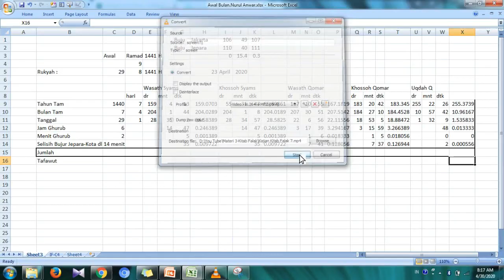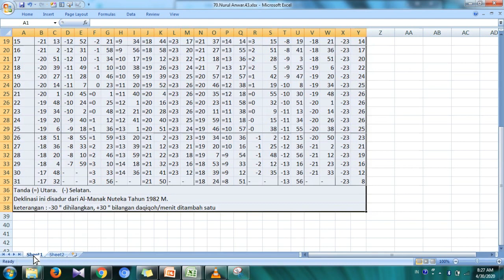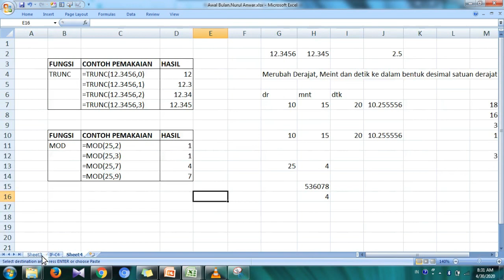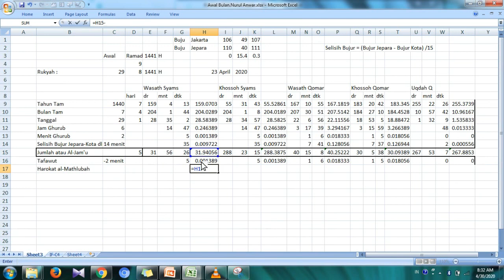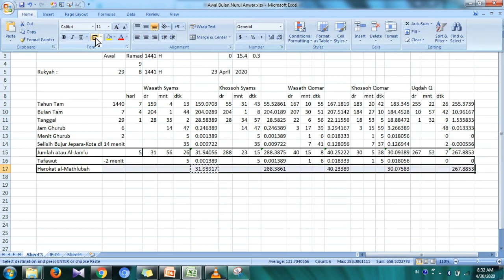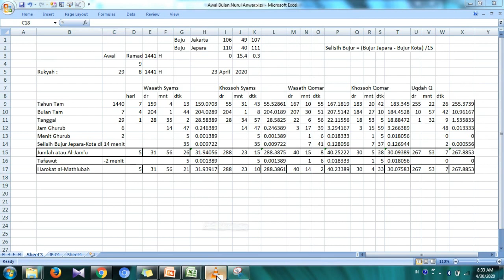Kajian Kitab Falak – Nurul Anwar .4. Menghitung Harokat An-Nayyirain untuk selain Jepara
Kajian Kitab Falak – Nurul Anwar .4. Menghitung Gerak Matahari dan Bulan (Harokat An-Nayyirain) untuk tempat selain Jepara, Daqoiq Tafawut, Serta Harokat Mathlubah

Setelah pada video sebelumya ) dijelaskan tentang variabel dalam perhitungan harokat an-nayyiroin dan komponen yang perlu diperhitungkan dalam harokat an-niyyarin, dalam video ini pembahasan tersebut diperjelas lagi dengan contoh perhitungan harokat an-nayyirain apabila dipakai untuk menghitung tempat yang berada di luar Jepara.

Selain itu, di sini juga dijelaskan tentang cara meghitung nilai Daqoiq Tafawut serta Harokat al-Mathlubah.

Di dalamnya juga didemonstasikan cara perhitungannya dengan Ms. Excel.

Video ini merupakan hasil penjelasan dari Bpk. M. Ihtirozun Ni’am (Dosen Ilmu Falak UIN Walisongo, Semarang)